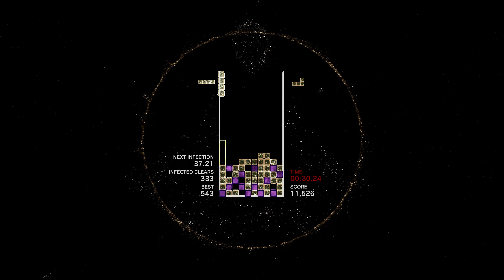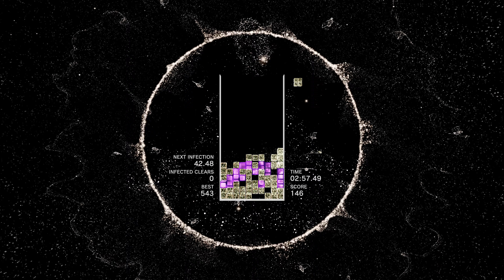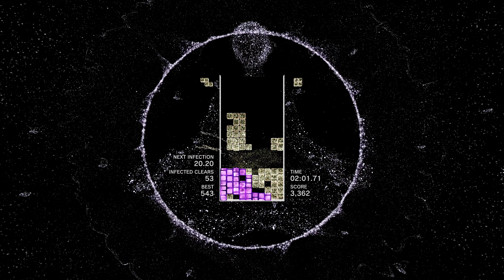Tetris Effect gameplay 6